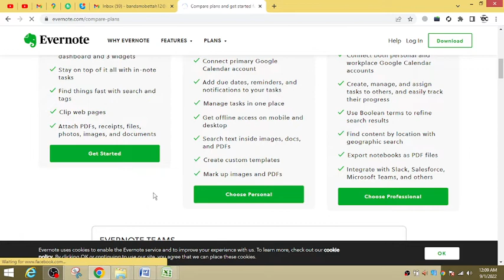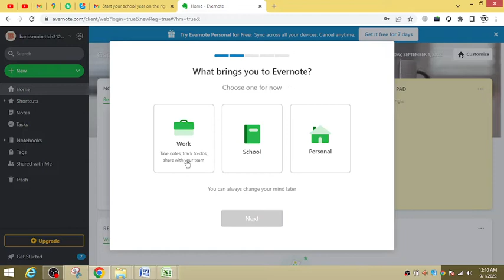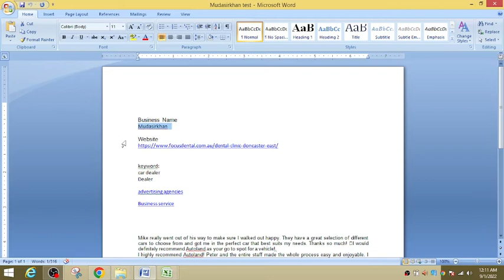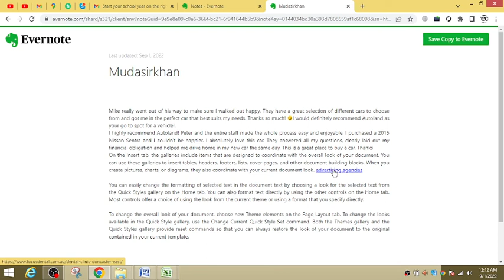Create High-Quality Backlink From High Authority Site